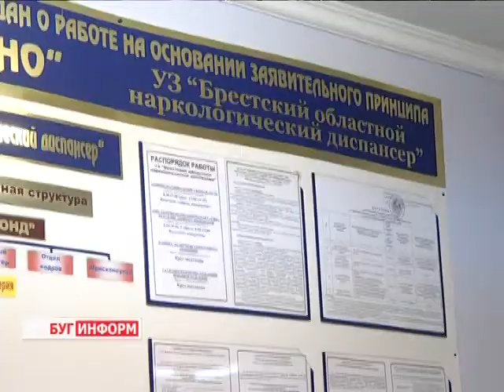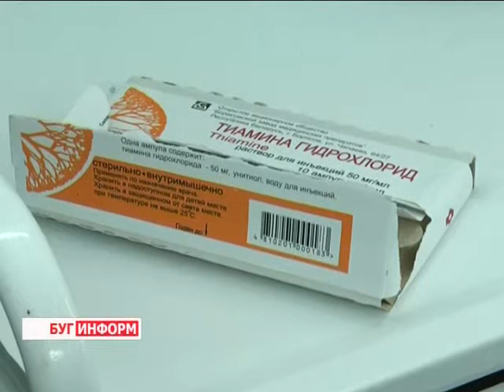2014-07-09 г. Брест Телекомпания Буг-ТВ.Акция «День трезвости».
В целях предупреждения правонарушений и пьянства среди населения 7го июля в Бресте городским и районным исполкомами была организована акция «День трезвости». Подобные мероприятия на территории области проводят один раз в три месяца. В этот период действует запрет на  реализацию всех видов алкогольных и слабоалкогольных напитков, а также  пива в объектах  розничной торговой сети, летних кафе и мини-кафе, расположенных на территории города.
Проведение акции  направлено на пропаганду здорового образа жизни, профилактику пьянства и алкоголизма. Софья Бережная пообщалась со специалистами для того, чтобы выяснить, как борются с алкогольной зависимостью в нашем городе.